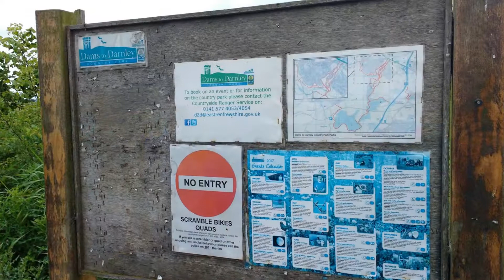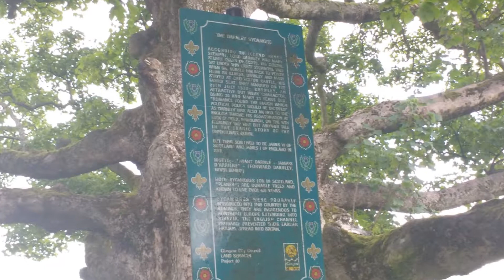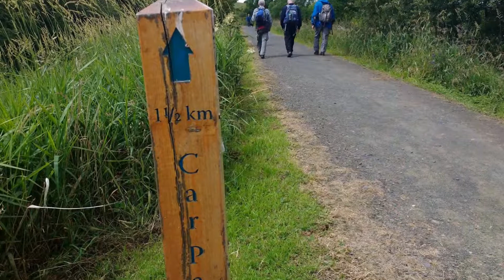Cunninghame Ramblers: Dams 2 Darnley 110717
15 Cunninghame Ramblers made their way to Dams to Darnley Country Park, just outside Barrhead.
The enjoyable 7.5 mile 'C+' walk passed a couple of nice waterfalls, 3 reservoirs/dams and visited the Darnley Sycamore. The weather was warm with a short 5 minute heavy rain shower which we sheltered under a tree. Thanks to Elizabeth for leading a very enjoyable walk, Cheers